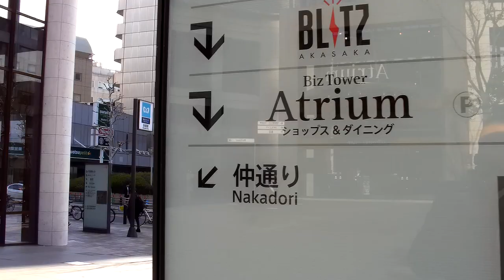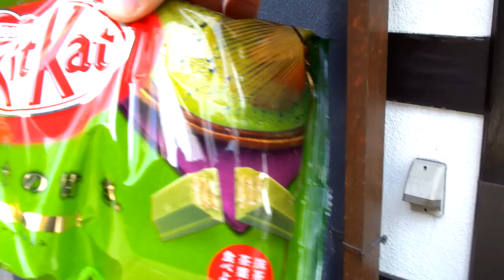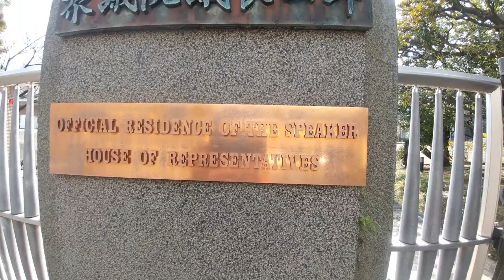Второй день в Токио